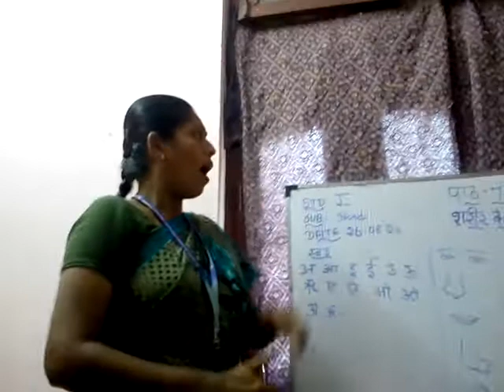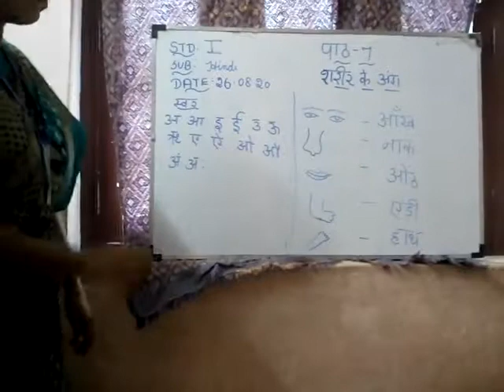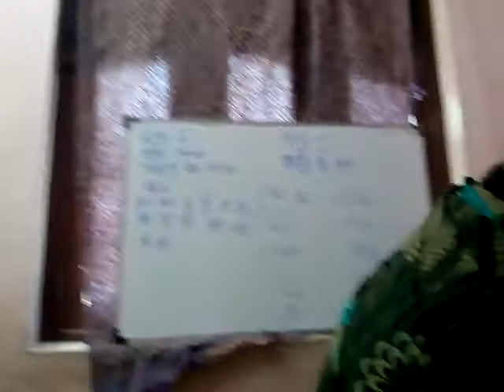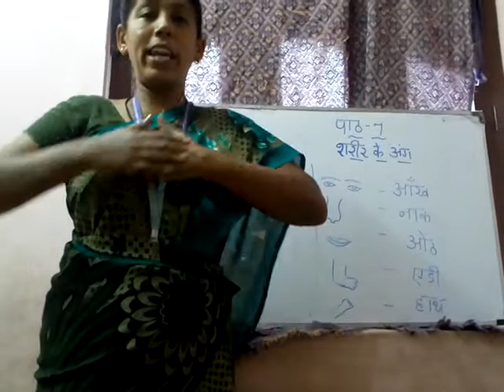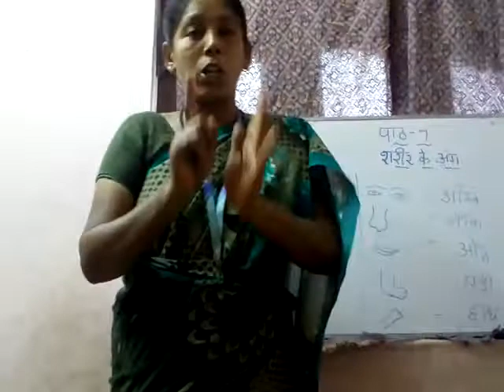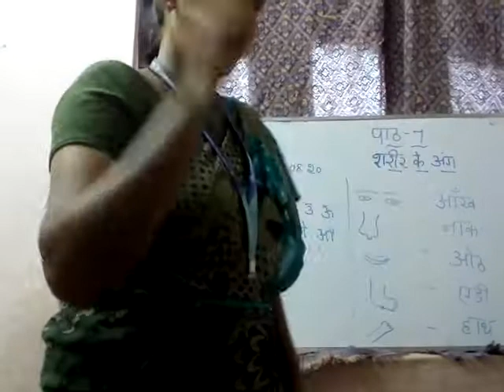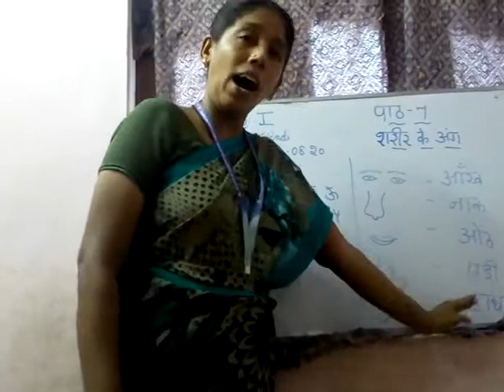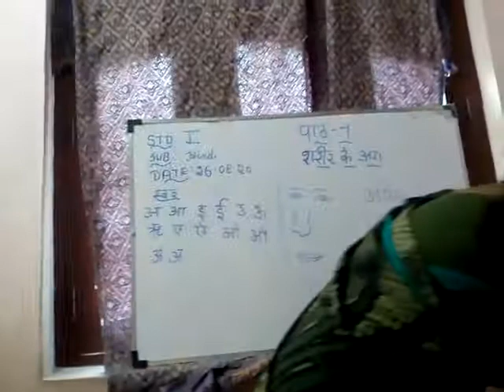SDA School I-Hindi 31.08.2020